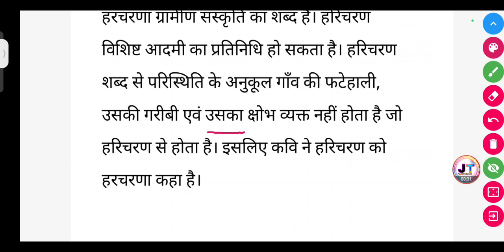हरिचरण को हरचरना क्यों कहा गया है? || Class 12th Hindi